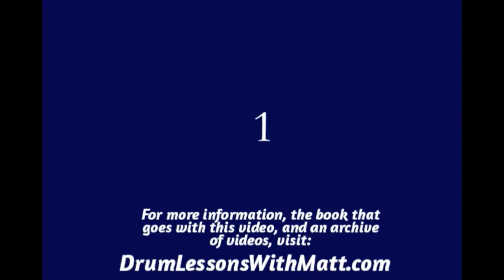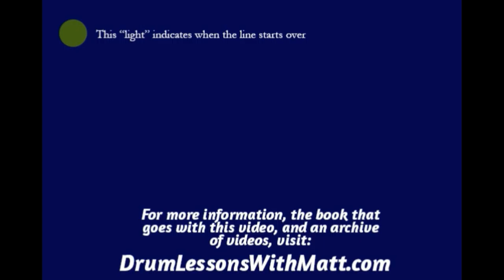Hi Hat and Snare Page 4, Line 9, 100bpm